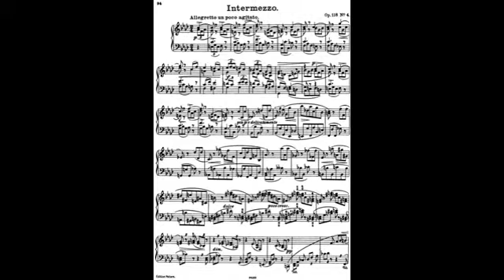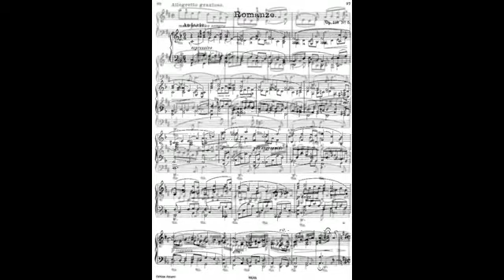brahms 6 piano pieces op 118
Instrumentation Piano
Sections
Intermezzo. Allegro non assai, ma molto appassionato (A minor)
Intermezzo. Andante teneramente (A major)
Ballade. Allegro energico (G minor)
Intermezzo. Allegretto un poco agitato (F minor)
Romance. Andante—Allegretto grazioso (F major)
Intermezzo. Andante, largo e mesto (E-flat minor)